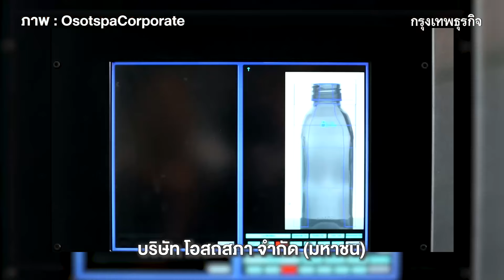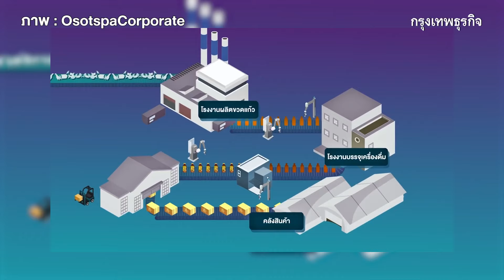ธุรกิจไทยถอนลงทุน 'เมียนมา' ขายหุ้นทิ้ง หนีความเสี่ยง | กรุงเทพnews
หลังวิกฤติเศรษฐกิจชะลอตัวยาวเกือบ 4 ปี เริ่มเห็นภาพ เอกชนไทย ”ถอนทุน“ ในเมียนมาเพิ่มขึ้นเรื่อยๆ ขณะที่ยังคงมีบางธุรกิจไทยที่ยังคงเดินหน้าต่อไปได้ และยังคงดำเนินการผลิตที่เมียนมา